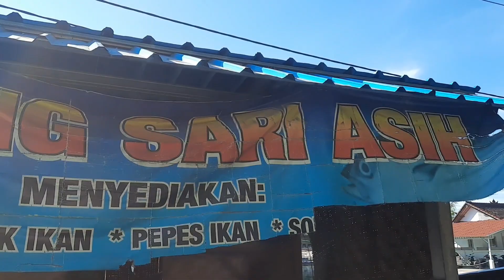[バリ島グルメ] 美味しい赤い色の魚のサテ屋さん Sate ikan di amed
赤い色した魚(マグロ)のサテ屋さんがアメッドにもオープン!

場所は、アメッドで有名なブタのサテ屋さんがあるけど、そのお隣さんです。

ここでもお食事可能です!

Warung sari asih
お店の人は、とってもフレンドリー!

Amed むつみの毎日が日曜日

Mama dive amed

💖Profile

名前 : 藤岡　睦美
出身 : 岡山県倉敷市

6年のOL生活後、バックパッカーやリゾートバイト生活を数年送る。
最後に訪れたバリ島アメッドに一目惚れし、早くも20年以上定住。
今は、バリ人旦那と5人の子供と田舎暮らし。
小さいながらも海の家(Galang kangin bungalows )と趣味で始めたダイブセンター(Mama dive amed) を経営しています。
観光では見ることが出来ない、リアルバリ島の日常や景色、宗教行事などをご紹介して行きます。
皆様にとって、何か感じるものや癒やしになればと思います。

💖Profile

 Name: Mutsumi Fujioka
 Home town : Kurashiki City, Okayama Prefecture Japan

After 6 years of office worker, I  spends several years as a backpacker and resort part-time job.

I fell in love Amed Bali, which I  visited last in my backpacker life , and I settled down for more than 20 years.

Now l lives in the country side with Balinese husband and 5 children.

 Although I have a small accommodation (Galang kangin bungalows) and a dive center (Mama dive amed) that I started with my hobby.

We will introduce underwater videos of amed or tulamben bali , so please watch them 😊